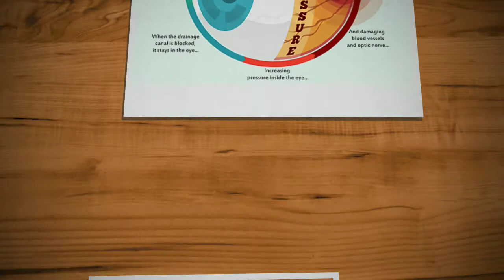World Glaucoma Week Raising Glaucoma Awareness. Get Your Eyes Tested for Glaucoma prevent Blindness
RAISE GLAUCOMA AWARENESS - Support World Glaucoma Week!
Get Your Eyes Tested and Your Loved Ones for Glaucoma to Save Sight!
Send @GLAUCOMA Your Events
Glaucoma is a group of eye conditions that damage the optic nerve, the health of which is vital for good vision. This damage is often caused by an abnormally high pressure in your eye.
Glaucoma is one of the leading causes of blindness for people over the age of 60. It can occur at any age but is more common in older adults.

One Tonometer - Many Applications!